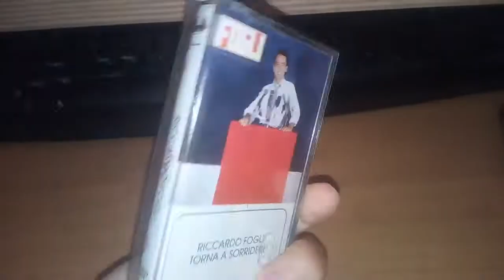Presentazione della Mc Torna A Sorridere